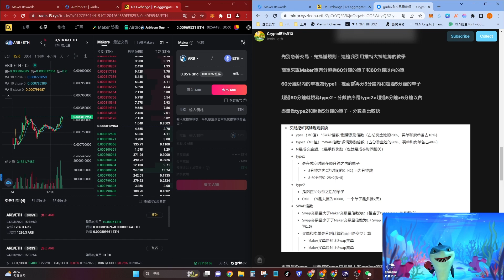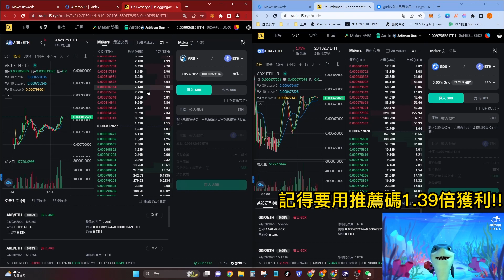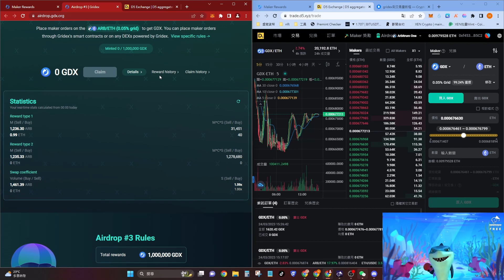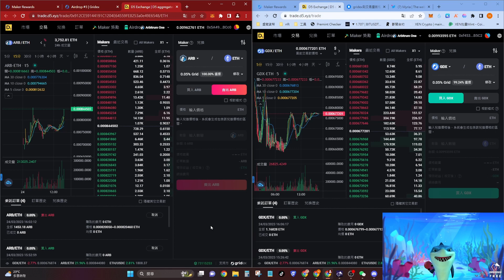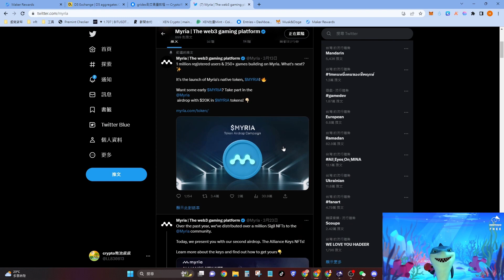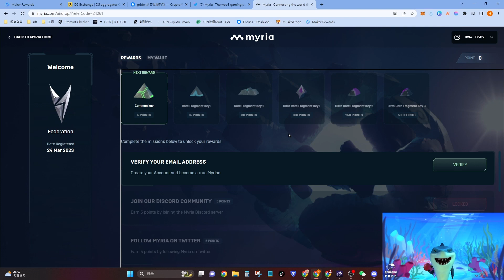GDX刷交易量補充教程二(多一個池子可以刷!)｜Myria拿空投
教學網址1✍️
1.39x倍推薦碼:7Mz0lx2P
教學網址2✍️

(影片所說均不構成任何投資建議  個人經驗分享  請謹慎投資)